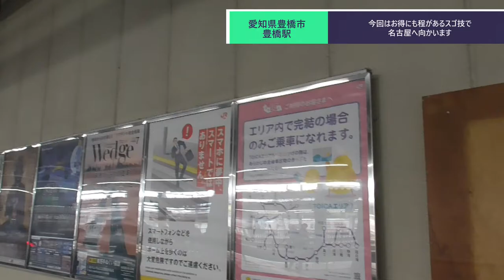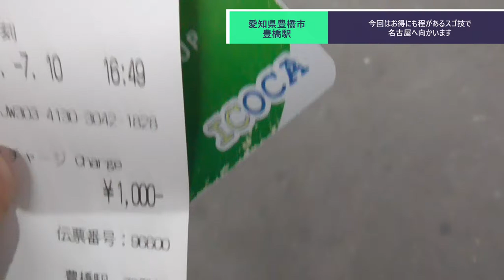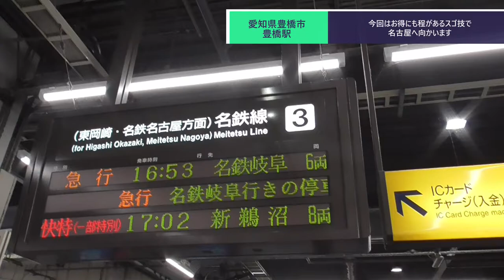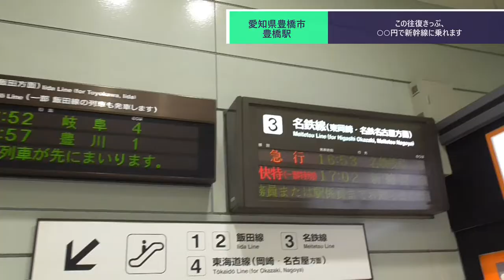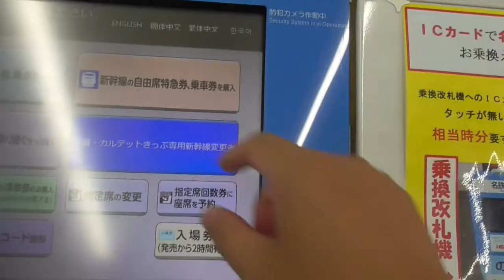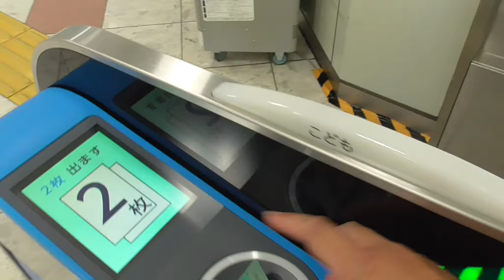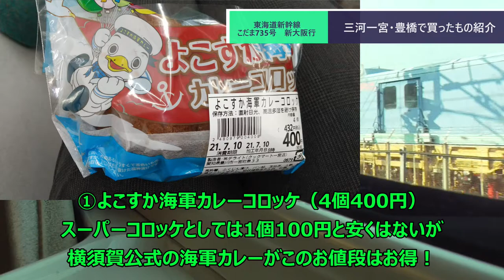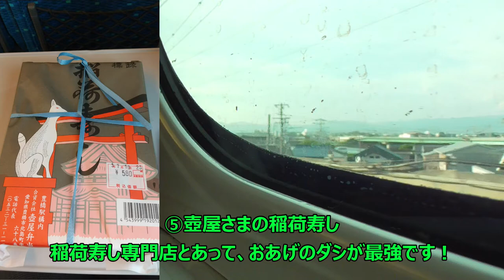ST082-8 実は新城・本長篠往復きっぷも+400円で新幹線に乗れちゃいます【尾張一宮駅と三河一宮駅を間違えてしまった】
当動画関連サイト・チャンネルはこちら↓
壺屋さま

奥三河 新城の老舗和菓子店 東御河屋製菓さま